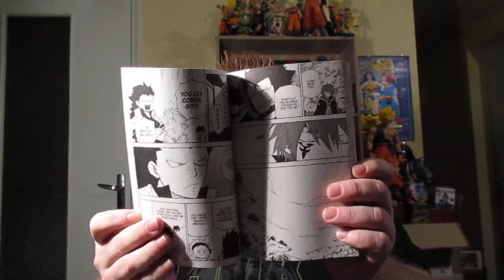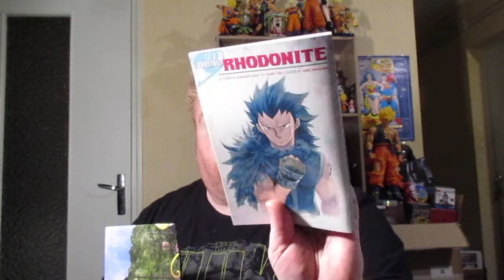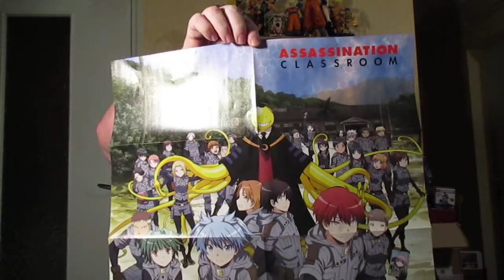UNBOXING LOOTANIME MARS 2018 THEME : BRAVE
Coucou les amis , on déballe la Loot Anime qui est sympa mais manque d'un objet style figurine ( a mon goût ) ...bisous a++